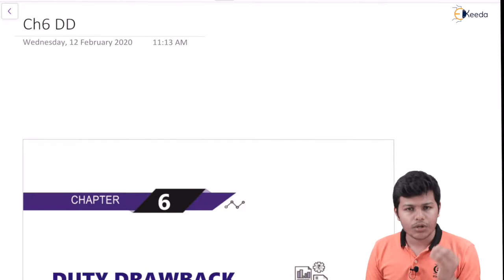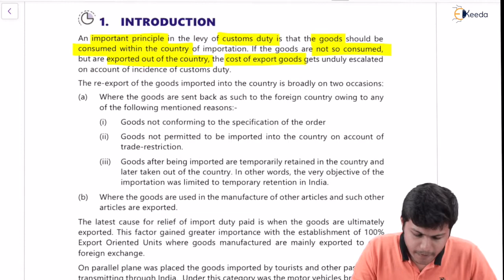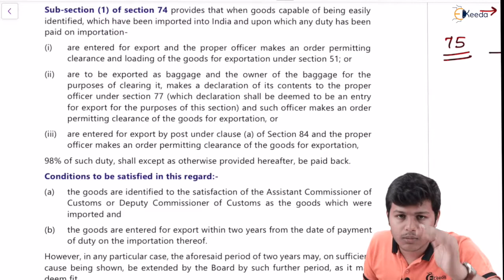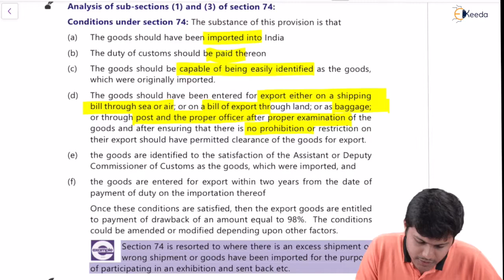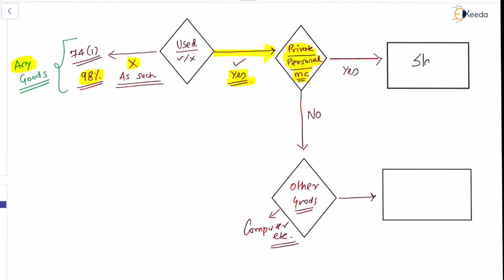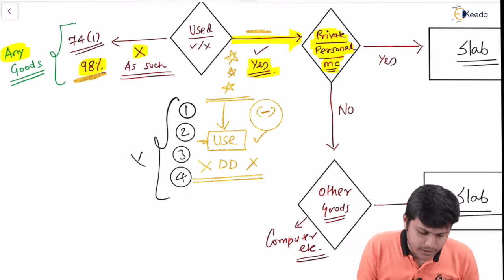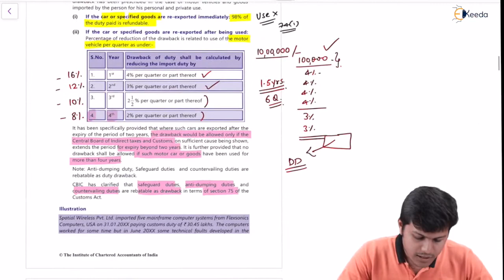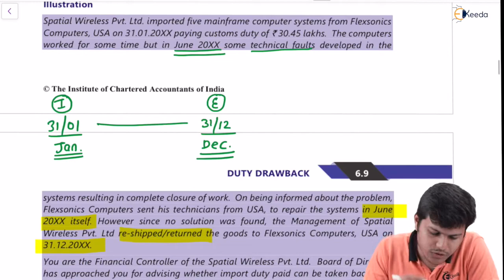Duty Drawback Under Customs Act Part 1 - Duty Drawback - Foreign Trade Policy and Customs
Duty Drawback Under Customs Act Part 1 Video Lecture from Duty Drawback Chapter of CA Final Foreign Trade Policy and Customs Subject for all Commerce Students.

Duty Drawback
Duty Drawback Video Lectures
Duty Drawback Tutorials
CA Final Foreign Trade Policy and Customs
CA Final Foreign Trade Policy and Customs Videos
CA Final Foreign Trade Policy and Customs Lectures
CA Final Foreign Trade Policy and Customs Tutorials

Happy Learning : )